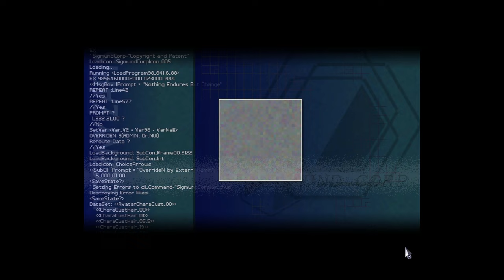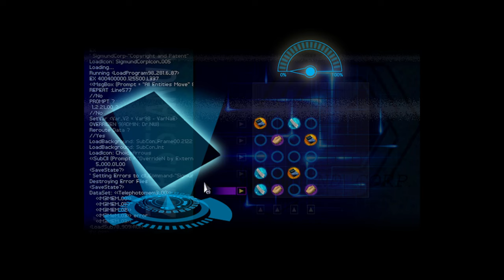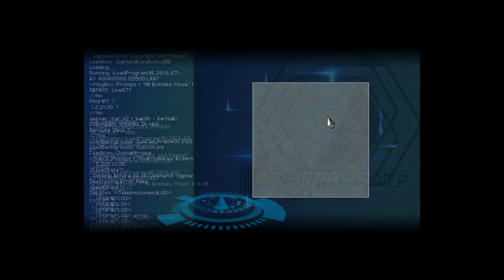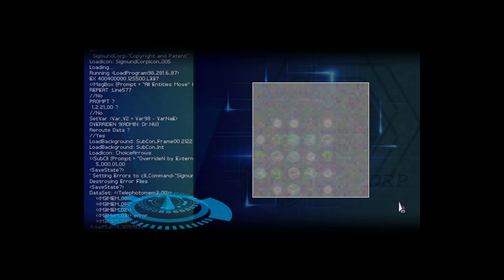Finding Paradise (PC) - Akt I, cz. 2/4 - 4K (upscaling + czarna ramka), napisy PL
Finding Paradise (PC) - Akt I, cz. 2/4 - 4K (upscaling do 2560x1920 + czarna ramka), napisy PL